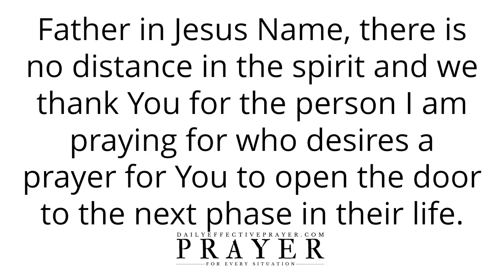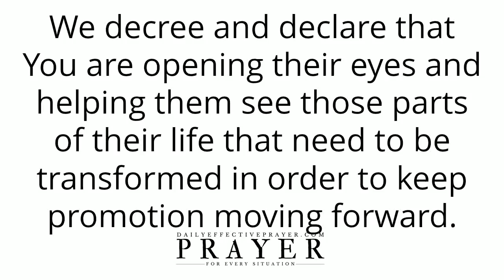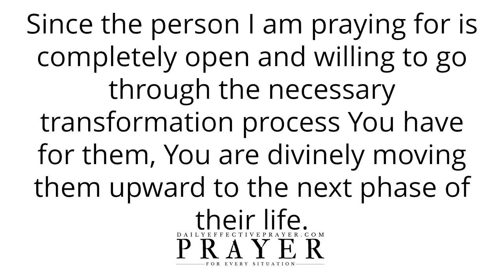Prayer For God To Open The Door To The Next Phase In Your Life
Christian Prayer For God To Open The Door To The Next Phase In Your Life

Speak it daily or listen to this video over and over again and allow the Word of God concerning this Christian open doors prayer to reach deep into your spirit.

Prayer To Use The Sword Of The Spirit To Put The Devil On The Run (Voice Over)

Prayer For God To Reveal What Your Money Reveals About You | Short Prayer For The Day (Voice Over)

Prayer To Take Charge Of Your Thoughts and Beat The Devil | Prayer For Today (Voice Over)

Prayer Against Allowing Any Spirit Of Compromise In Your Life | Daily Prayers To God (Voice Over)

Prayer For Open Doors Of Opportunity and Open Heaven